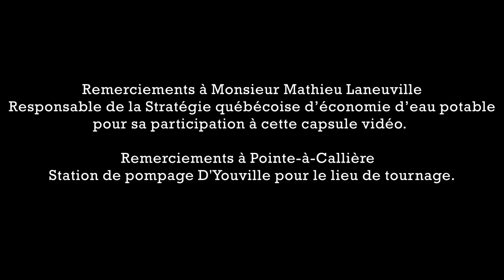Balado du CPEQ - Épisode #9 - Mathieu Laneuville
Le CPEQ vous présente le neuvième épisode de sa balado, une entrevue avec le Responsable de la Stratégie québécoise d’économie d’eau potable au Ministère des Affaires municipales et de l’Habitation, Monsieur Mathieu Laneuville !

Pour en savoir davantage sur le CPEQ, nous vous invitons à consulter notre site internet

Nous vous invitons également à consulter les autres capsules vidéos de notre chaîne YouTube!